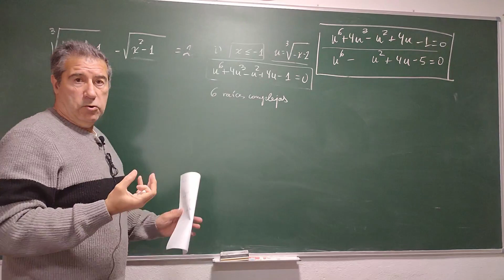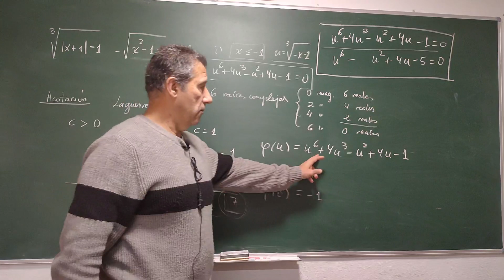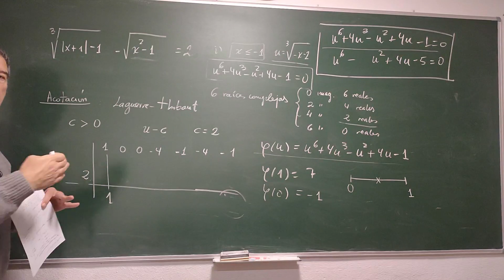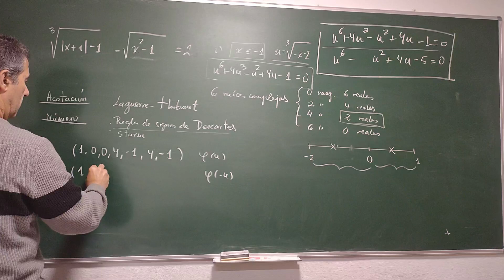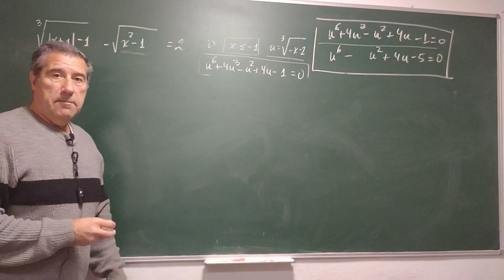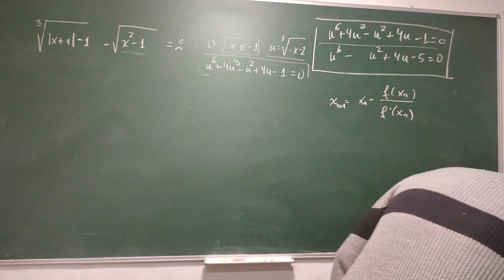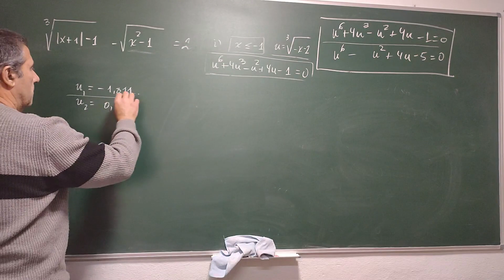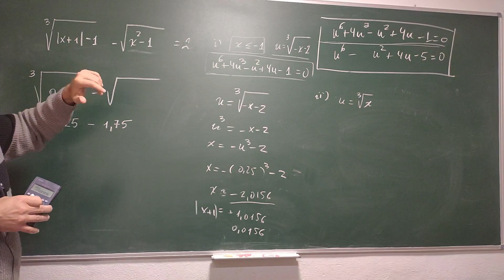Resolviendo ecuaciones con raíces y valores absolutos 2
Segunda y extensa parte de resolución de una ecuación con radicales y valores absolutos. Vemos diversos métodos para obtener acotaciones y número de soluciones de ecuaciones polinómicas y esbozamos el método de Newton-Raphson y lo aplicamos en este caso.